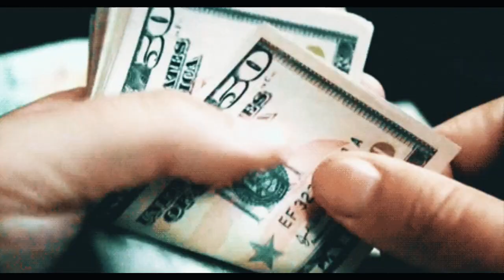VINNY RAPPER | GAME OVER | MIDNIGHT TALK E.P | 2020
ᴀʀᴛɪsᴛ / ʟyʀɪᴄs / ᴍɪx & ᴍᴀsᴛᴇʀɪɴɢ ʙy :-

ᐯIᑎᑎY ᖇᗩᑭᑭEᖇ

sʜᴏᴛ ʙy:- ᔕᕼᗩᘔᘔYᗪKIᑎG

ᴄᴏɴɴᴇᴄᴛ ᴡɪᴛʜ ᴜs:-

(Shazzydking)

ᴡᴀᴛᴄʜ ᴅʜᴀɴyᴀᴡᴀᴀᴅ ʟᴀsᴛᴇsᴛ sᴏɴɢ 👇🏻

ᴅᴀʀᴋsɪᴇ ᴀʟʙᴜᴍ 👇🏻

ᴍɪᴅɴɪɢʜᴛ ᴛᴀʟᴋ ᴇ.ᴩ 👇🏻

ʟᴏɢ Sᴏᴄʜᴇ ᴠɪɴɴy ᴋᴀʙʜɪ ᴡᴀᴩɪs ᴀᴀyᴇɢᴀ ɴᴀʜɪ
2 4 ɢᴀᴀɴᴇ ʙᴀɴᴇ ᴀʙ ᴡᴏʜ ʙɴᴀyᴇɢᴀ ɴᴀʜɪ
ʜᴀ ᴍᴇ ɢᴏᴏᴍ ᴛʜᴀ ᴋyᴜᴋɪ ᴋɪyᴀ ᴋᴀᴀᴍ ᴍᴇɴᴇ
ʟɪfᴇ ᴋɪ ᴛʀᴀɢᴇᴅy ᴋᴏ ʙᴇᴛᴛᴇʀ ʙɴᴀyᴀ ᴍᴇɴᴇ

ᴀᴀᴛᴇ ᴛʜᴇ ʟᴏɢ ᴅᴇɴᴇ ᴍᴜᴊʜᴇ sᴀʙᴀᴋ
ᴩɪᴄᴛᴜʀᴇ ʟᴀɢɪ ʜᴏ ᴋᴀʀᴀɴ ᴊᴏʜᴀʀ ᴋɪ yᴇ ᴅʜᴀᴅᴀᴋ
ʙᴀᴀᴛᴏ ᴍᴇ ʟᴏɢɪᴄ ɴᴀʜɪ sᴏᴏᴋʜᴇ ᴩᴀᴅᴇ ʜᴀʟᴀᴋ
ɪɴᴋᴏ ᴍᴇ ᴀᴀᴊ ᴅᴇᴋʜᴏ ᴋᴇsᴇ ᴋᴀʀᴜ ᴅᴀfᴀɴ

ɢᴏʀᴀ ᴛʜᴀ ʀᴀɴɢ ᴜsᴋᴀ ʙᴀᴅᴀ ɢᴜʀᴏᴏʀ ᴛʜᴀ
ʜᴀʀ ɢᴀʟɪ ᴍᴏʜᴀᴀʟʟᴇᴇ ᴍᴇ ʜᴜᴀ ᴡᴏʜ ᴍᴀsʜᴏᴏʀ ᴛʜᴀ
ʟɪfᴇ ᴍᴇ ᴀᴀɴᴀ ᴜsᴋᴀ , ʙᴀᴅᴀ ʜɪ ᴍᴀɴʜᴏᴏsʜ ᴛʜᴀ
sᴀᴀʀᴀ ʟᴜᴛᴀyᴀ ᴩyᴀᴀʀ ᴍᴇʀᴀ ʜɪ ᴋᴜsᴏᴏʀ ᴛʜᴀ

ʀɪsʜᴛᴏ ᴍᴇ ᴜsɴᴇ ʟɢᴀᴀyɪ ᴍᴇʀᴇ ᴀᴀɢ ᴛʜɪ 🔥
ᴀᴋᴇʟᴀ ᴋʜᴀᴅᴀ ᴊᴀʙ ᴅᴜɴɪyᴀ ᴋʜɪʟᴀᴀf ᴛʜɪ
ᴋʜᴜᴅᴋᴏ sᴀᴍʙʜᴀʟᴀ ᴀᴜʀ ᴅᴀᴛᴛᴀ ʀᴀʜᴀ ᴍᴇᴅᴀᴀɴ ᴍᴇ
sᴜᴄʜ ᴀᴀyᴀ sᴀᴀᴍɴᴇ ᴛᴏʜ ᴍᴜʜ ᴄʜᴜᴩᴀ ᴋᴇ ʙʜᴀᴀɢᴛɪ

ᴩyᴀᴀʀ ᴋɪyᴀ ᴛʜᴀ ᴍᴇɴᴇ ᴛᴜᴊʜᴇ ᴋᴀʙʜɪ ᴅᴀᴛᴇ ɴʜɪ
ɢɪʀᴀᴛᴀ ɴᴀᴢʀᴏ sᴇ ᴋᴀʀᴜ ᴋᴀʙʜɪ ʜᴀᴛᴇ ɴᴀʜɪ
ᴊᴀʟᴅɪ ᴩᴇʜᴇᴄʜᴀɴᴀ ᴛᴜᴊʜᴇ ᴄʜʟᴏ ʜᴜᴀ ʟᴀᴛᴇ ɴᴀʜɪ
ʟɪfᴇ ᴍᴇ ᴋʙʜɪ ᴀʙ ᴅɪᴋʜᴀɴᴀ ᴍᴜᴊʜᴇ fᴀᴄᴇ ɴᴀʜɪ

sᴏᴄʜᴀ ᴛʜᴀ ᴛʜᴏᴅᴀ ᴅᴏsᴛ ʙʜᴀɪ ᴩᴀʀ ʙʜɪ ʙᴏʟ ᴅᴜ
ᴩᴀʀ yᴀᴀʀ ᴄʜᴏᴅᴏ ᴍᴀᴀɴᴀ ʙʜᴀɪ ᴋᴇsᴇ ᴋʜᴏʟ ᴅᴜ
ᴀᴋᴀʟ ᴋᴇ ᴋᴀᴄʜᴇ ʜᴀɪ ᴩʜᴇɴᴛᴇ ᴋᴀᴄᴄʜʜᴇ ʜᴀɪ
ᴩᴀᴩᴀ yᴇ ʙᴏʟᴛᴇ ʜᴀɪ ᴄʜᴏᴅᴏ ᴀᴩɴᴇ ʙᴀᴄʜᴇ ʜᴀɪ

ʙᴀɴᴇ ᴛʜᴇ ʀᴀᴠᴀɴ ᴋɪyᴀ sᴀʙᴋᴀ ᴅᴇʜᴇɴ
ʜᴀʀᴋᴀᴛᴇ ᴊᴇsɪ ᴄʜᴏᴏᴅɪ ʟᴏ ᴛᴜᴍ ᴩᴇʜᴇɴ
ᴍɪᴛᴀ ᴅᴏ ᴋʜᴜᴅᴋᴇ ᴊᴏ ʙʜɪ ᴩᴀᴀʟᴇ ʜᴀɪ ʙᴇʜᴇᴍ
ᴀʙ ᴊᴏ ᴍᴇ ʙᴏʟᴜ ᴋᴀʀ sᴋᴛᴇ ɴᴀ sᴇʜᴇɴ

ʙᴀʟɪ ᴋᴇ ʙᴀᴋʀᴇ yᴇ ʙᴀɴᴇ ᴀᴩɴᴇ ᴀᴀᴩ ʜᴀɪ
ᴄʜᴏᴛᴀ sᴀ ʙɪʟʟ ᴊɪsᴋᴇ ᴀɴᴅᴀʀ ᴋᴀᴀʟᴇ sᴀᴀɴᴩ ʜᴀɪ
ᴍᴇ fᴇʟᴀ ɢᴇʜʀᴀ ᴅʜᴜᴀ ᴛᴜ ᴛᴏ sᴀᴀʟᴇ ʙʜᴀᴀᴩ ʜᴀɪ
ᴍᴇʀᴇ yᴇ sᴀᴛʜ ᴡᴀʟᴇ sᴀᴀʀᴇ ʟᴀʟᴀɴᴛᴀᴀᴩ ʜᴀɪ

ʙᴀɴᴀ sᴀᴩᴇʀᴀ ᴊᴀʙ ʙᴀᴊᴀɪ ᴍᴇɴᴇ ʙᴇᴇɴ
sᴀᴀʀᴇ ᴍᴇʀᴇ sᴀᴀᴛʜ ᴡᴀʟᴇ ᴅʜᴏᴏɴ ᴍᴇ ᴛʜᴇ ʟᴇᴇɴ
ᴀfʀᴇᴇɴ ᴀfʀᴇᴇɴ ᴋyᴀ ɴᴀᴢᴀʀᴀ ᴛʜᴀ
ᴜɴᴋᴏ ᴛᴏʜ ʟᴀɢᴀ ʙᴀs ᴡᴀʜɪ ʜᴀɪ ʜᴀᴋᴇᴇᴍ

ᴄʜᴀʟᴏ ᴄʜᴏᴅᴏ ᴀʙ ᴋɪyᴀ ᴍᴇɴᴇ ᴍᴀᴀf
ɢᴀɴᴅᴀɢɪ ɴʜɪ ᴄᴀʜɪyᴇ ʟɪfᴇ ʀᴀʜᴇ ᴍᴇʀɪ sᴀᴀf
ʟᴇᴋɪɴ ᴀʙ ᴛʜᴏᴅᴀ ʀʜᴇɴᴀ ᴛᴜ ᴅᴏᴏʀ
ᴍᴇʀᴇ ᴀᴀᴅᴇ ᴛᴜᴍ ᴊᴏ ᴀᴀyᴇ ᴍᴜᴋᴋᴇ ᴍᴀᴀʀᴜ ᴍᴜʜ ᴩᴇ ᴄʜᴀᴀʀ

yᴇ ᴊᴀᴀɴᴇ ᴍᴇʀᴇ ʙʜᴀɪ
ᴍᴇ ᴩᴀᴀʟᴜ ɴᴀ ʙᴜʀᴀɪ
ᴄᴀʜɴᴇ ᴡᴀʟᴏ ᴋᴀ ᴍᴇ ʙʜᴀɪ
ᴊᴀʟɴᴇ ᴡᴀʟᴏ ᴋᴀ ᴊᴀᴍᴀɪ
ᴊᴏ ʙʜᴇᴇᴅᴀ ʜᴀɪ ᴍᴜᴊʜsᴇ
ᴍᴜʜ ᴋɪ ʜᴀɪ ᴋʜᴀᴀyɪ
ᴍᴇ ᴋʀᴛᴀ ɴᴀ ʙᴜʀᴀɪ
ᴀᴜʀ ᴋᴀʀᴜ ɴᴀ ʙʜᴀʀᴩᴀᴀyɪ

ᴍᴜᴊʜᴋᴏ sɪᴋʜᴀᴀɴᴇ ᴀᴀᴛᴇ ɢᴀʟɪ ᴡᴀʟᴇ ʙʜᴀᴀɴᴅ
ᴋʜᴜᴅᴋᴏ sᴀᴍʙʜᴀʟᴏ ᴩʜᴇʟᴇ sᴏᴏᴊɪ ᴩᴀᴅɪ ɢᴀ**ᴅ
ᴀᴋ 47 ᴍᴇʀɪ ʙᴀɴɪ ʜᴀɪ ᴢᴜʙᴀᴀɴ
ᴊɪᴛɴɪ ᴛᴇʀɪ ᴜᴍᴀʀ ᴜssᴇ ᴊyᴀᴅᴀ ᴋᴀʀᴇ ᴋᴀᴀɴᴅ

*ɢᴀᴍᴇ ᴏᴠᴇʀ ʙᴏɪ*

ᑭEᗩᑕEOᑌT